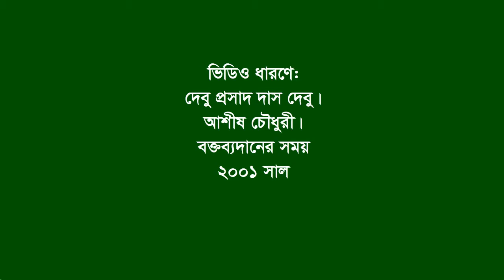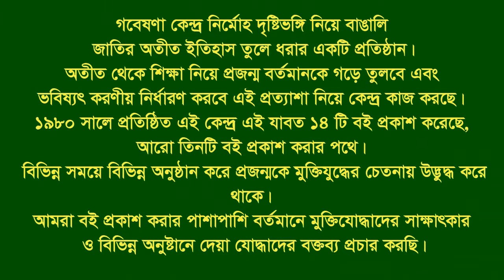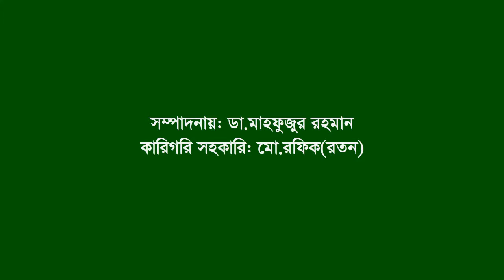Speech Adv. Nirmol Sarma. Raozan. CTG. Member,Martyr’s family.